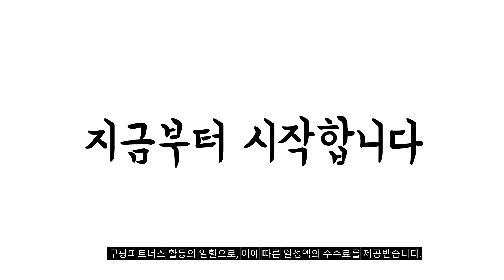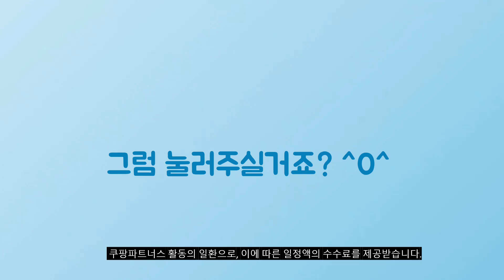2024년 가성비대박 블랙원피스 추천순위 TOP10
❤️❤️❤️ 블랙원피스 구매 가격 평점 리뷰 정리해 봤어요! ❤️❤️❤️

[00:06]
10위. 레몬소울 바일즈 퍼프소매 반팔 원피스 [22,800원]

[00:11]
9위. 라벤더 소매퍼프 벌룬 데일리 롱원피스 [34,900원]

[00:17]
8위. 위드후이린 캉캉 반팔 롱 원피스 [19,400원]

[00:22]
7위. 피어니스트 스퀘어넥 퍼프소매 반팔 원피스 [24,010원]

[00:28]
6위. 루나걸 블랜트 반오픈 원피스 L24SMOPS031406 [34,900원]

[00:33]
5위. 마이시즌 여성 슈리온 투밴딩 브이넥 원피스 [29,900원]

[00:39]
4위. 세이스타일 유닛 나시 A롱 원피스 [13,900원]

[00:44]
3위. ELLE PARIS 여성용 돌먼슬리브 원피스 [23,650원]

[00:50]
2위. 빼빼 벨트세트 플리츠 반팔 롱원피스 [29,900원]

[00:55]
1위. 프롬코 여성 7부소매 블랙 핀턱 롱 원피스 [38,700원]